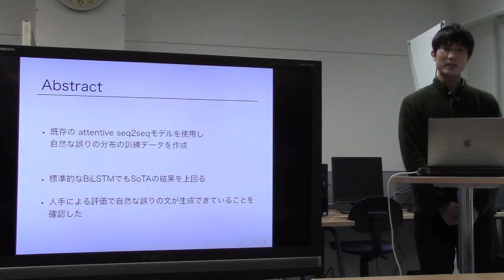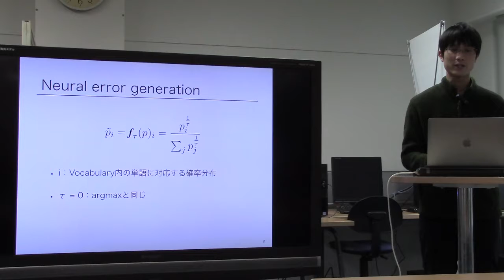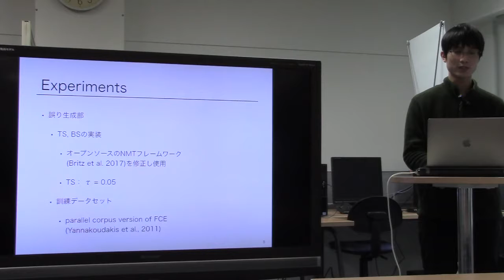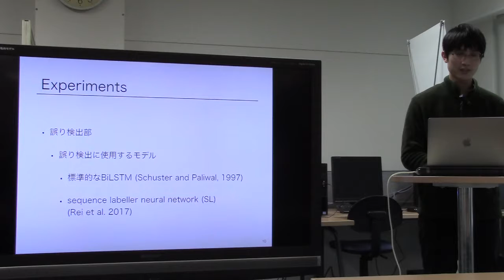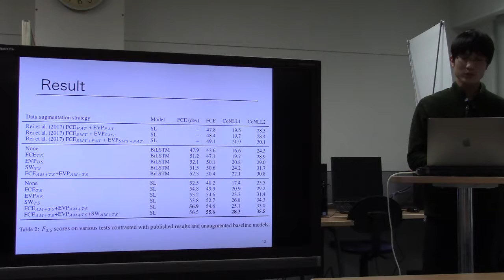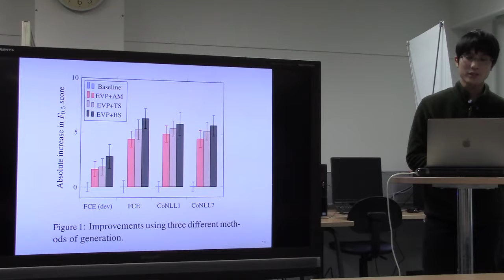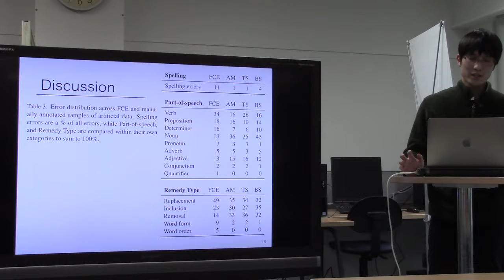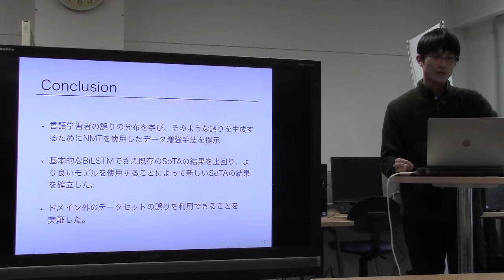文献紹介／Wronging a Right: Generating Better Errors to Improve Grammatical Error Detection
Wronging a Right: Generating Better Errors to Improve Grammatical Error Detection
Sudhanshu Kasewa, Pontus Stenetorp, Sebastian Riedel
Proceedings of the 2018 Conference on Empirical Methods in Natural
Language Processing, pages 4977‒4983 Brussels, Belgium, October
31 - November 4, 2018.